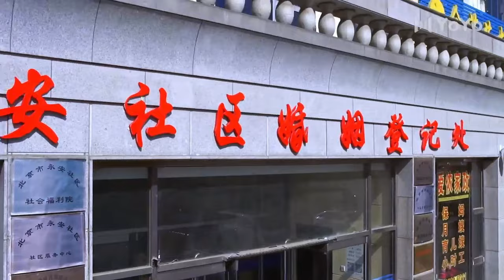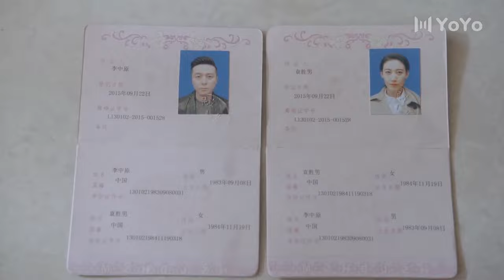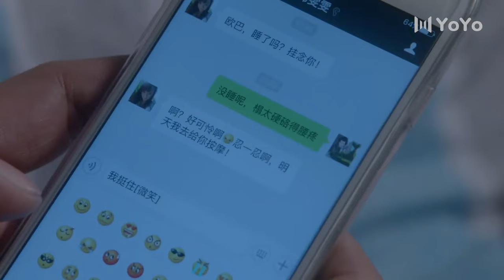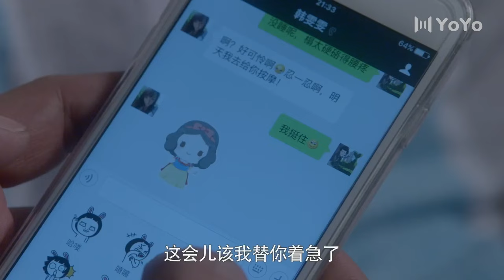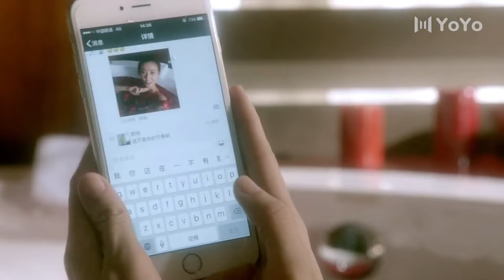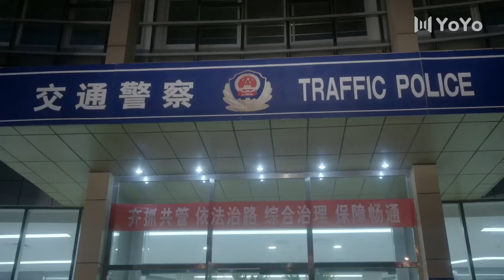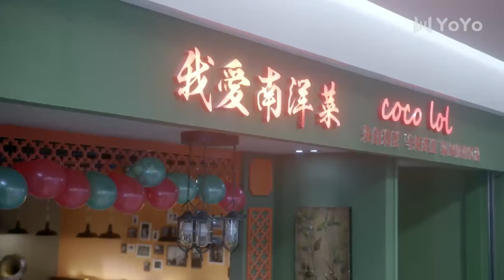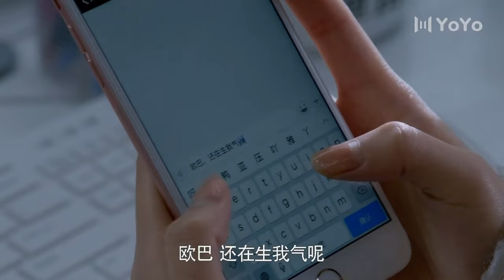愛情電影！老公剛離婚，竟然當著前妻面把小三請回家💖 Chinese Television Dramas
FHQGZ       剧名（Drama Name）：【复婚前规则】